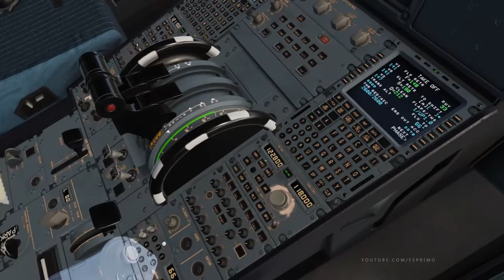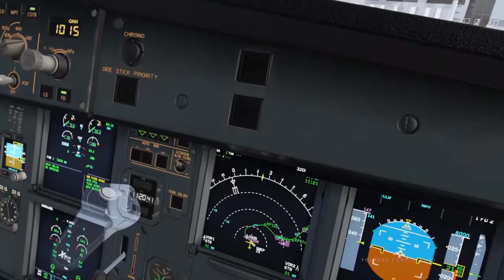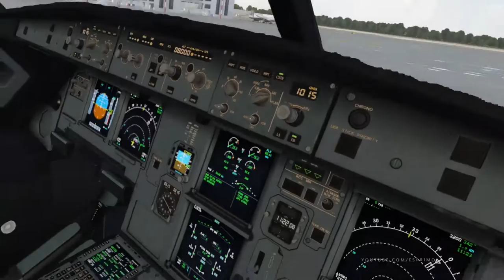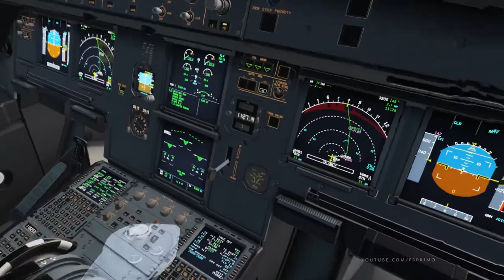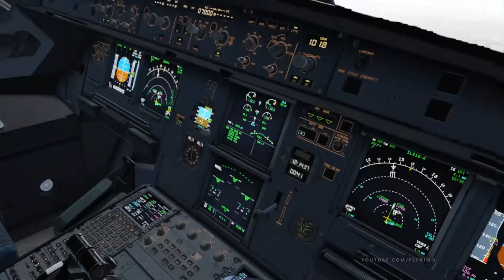X-Plane 12 - 60 FPS in VR - SBKP-SBCF - VoiceAttack and Pilot2ATC